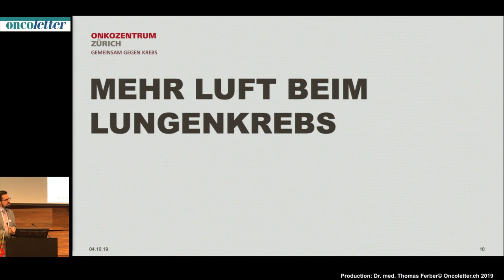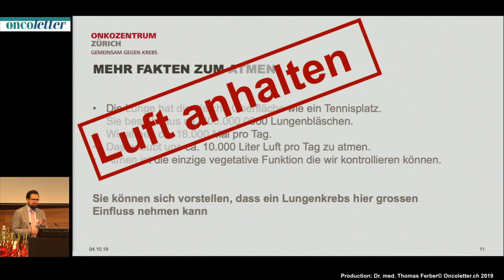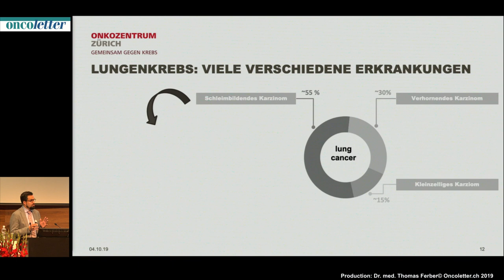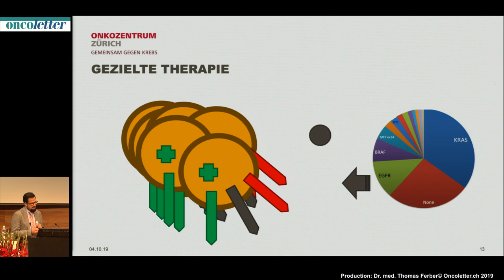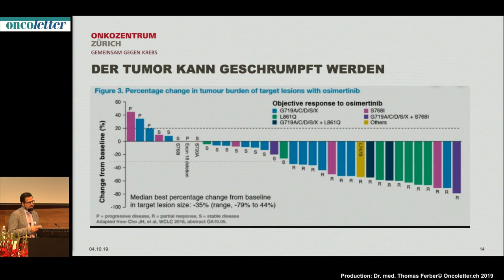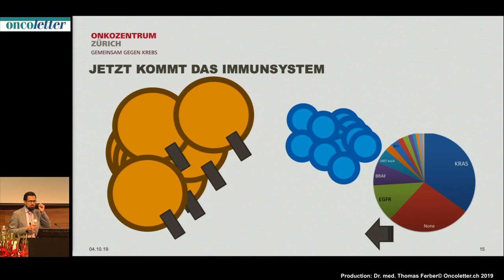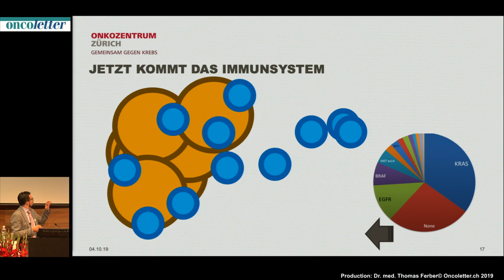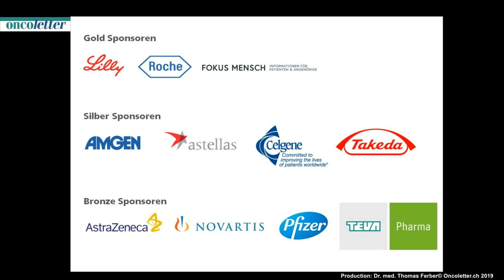Mehr Luft beim Lungenkrebs: PD Dr. med. Ulf Petrausch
PD Dr. med Ulf Petrausch erläutert in diesem Video sehr  einprägsam, wie unsere Lunge mit der Herausforderung Lungenkrebs umgeht und wie die Immuntherapie den Lungenkrebs bekämpft.